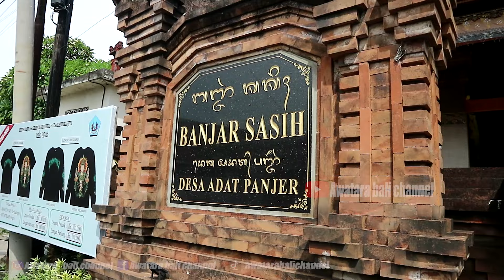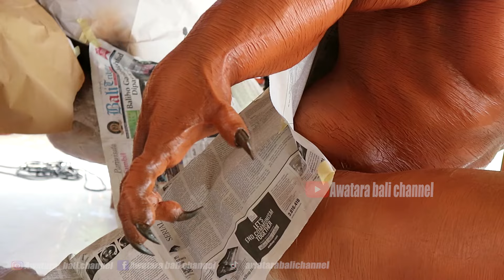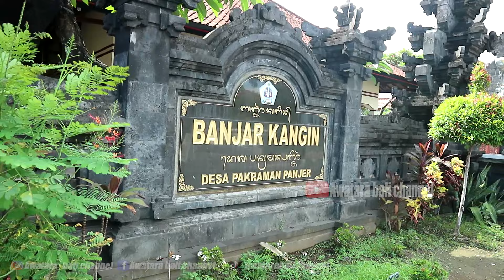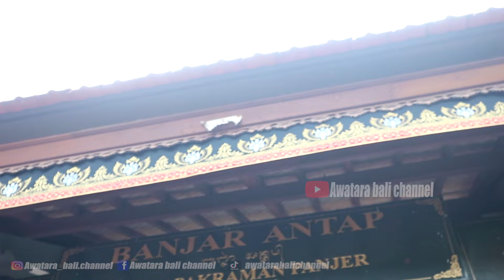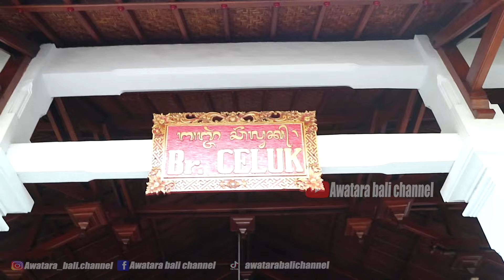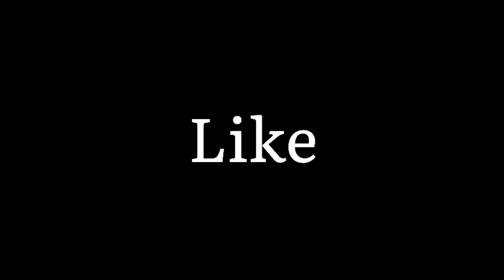UPDATE OGOH-OGOH 2024 || KELILING DESA PANJER DENPASAR 2024